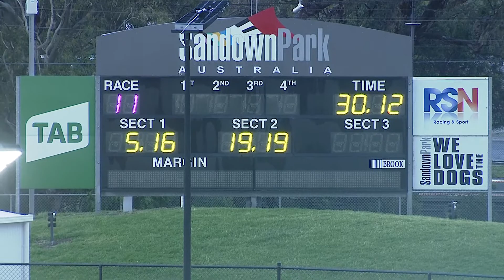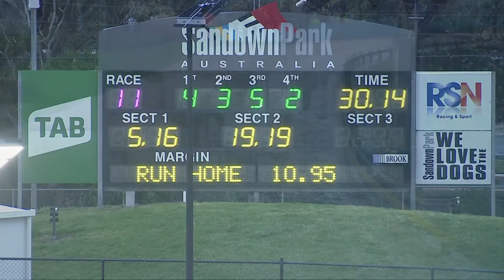SAP SUN 12 SEP 21 R11